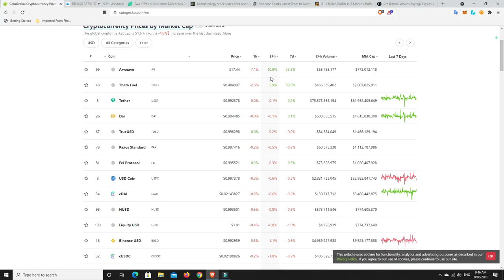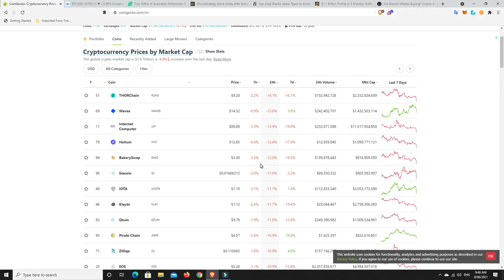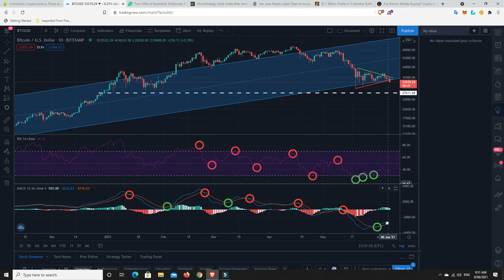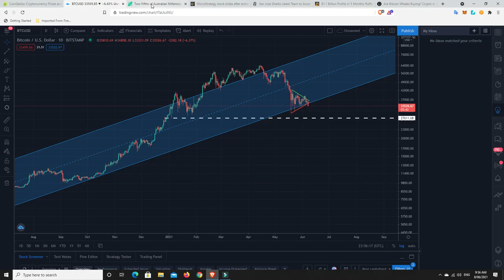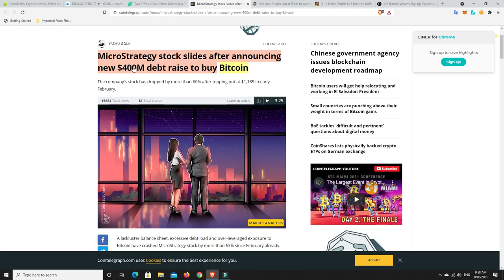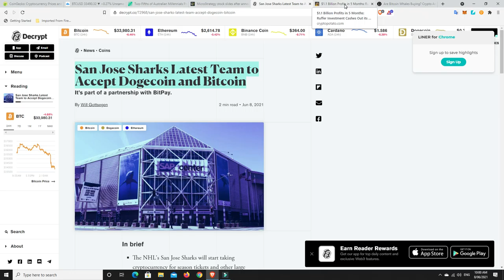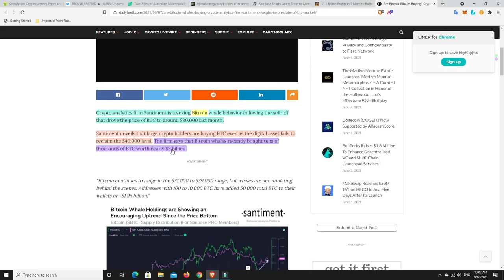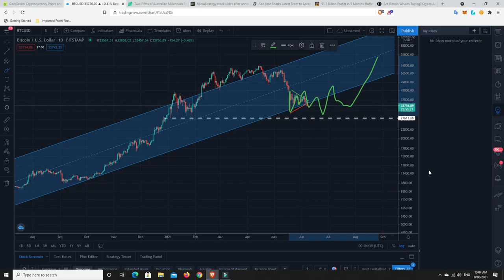Ruffer Investments cashes out of Bitcoin for $1B profit in 5 months. Ozzy Millennials prefer Crypto